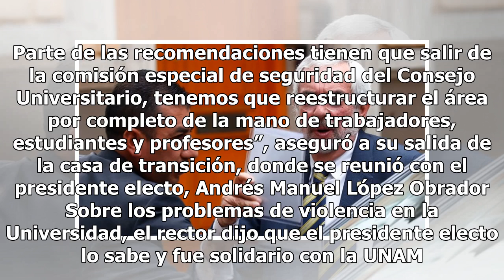Admiten “trabajo insuficiente” contra los porros en la UNAM - El Diario de Yucatán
CIUDAD DE MÉXICO (El Universal).— El rector de la UNAM, Enrique Graue, reconoció que el trabajo para eliminar a los “grupos porriles” en la máxima casa de estudios ha sido insuficiente. Ante ello, planteó una reestructura en el área de seguridad. “Hemos venido trabajando en ello, obviamente ha sido ...